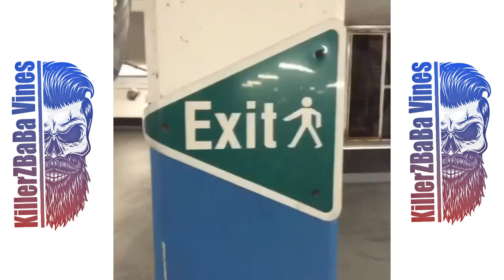Vine Compilation Of June 2022 | FailArmy | KillerZBaBa vines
KillerZBaBa Vines, (we used to be the Best Vines), brings you the best funny vines compilations, try not to laugh challenges, fails, wins, and hilarious viral videos. We find the best new dank memes, funny clips, and you laugh you lose challenges in order to create an army of fails, life awesome moments, and epic wins.

Not content with only one platform, we’re committed to montages from Vine, Twitter, Instagram, Facebook, Snapchat, and Musically. Sit back and enjoy a veritable fail army: kids fails, animal fails, old people fails, school fails, water fails, prank fails and pranks gone wrong, and more!